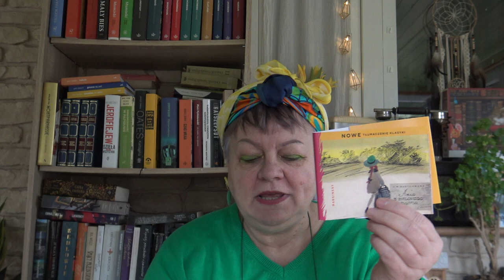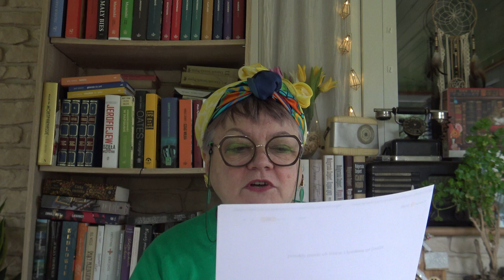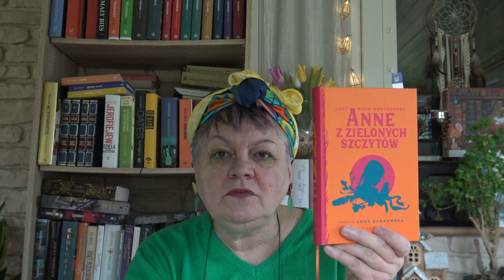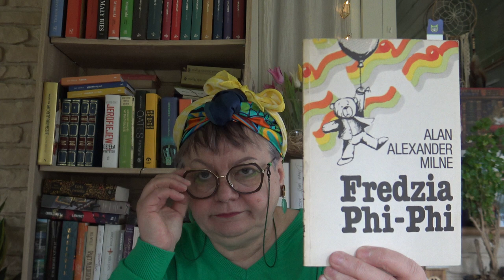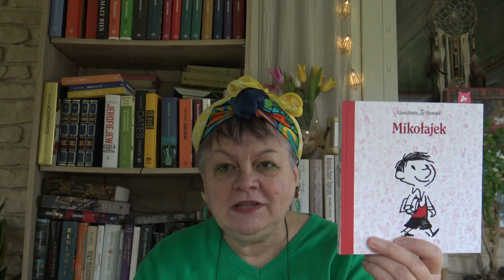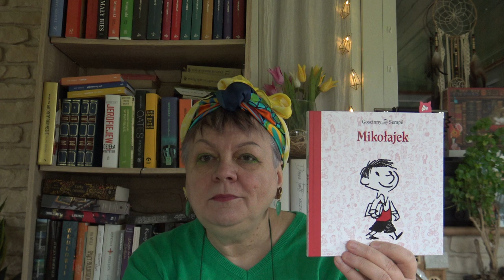"Anne z zielonych szczytów",czyli "szczytująca Ania".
Mówię o książce "Anne z zielonych szczytów"LMM w tłumaczeniu A.Bańkowskiej.